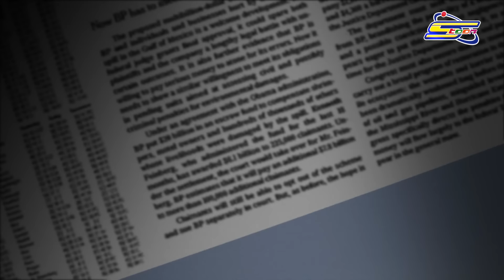Yo-Kai Watch ٍS2 Ep 34 - Spacetoon - يو كاي واتش الجزء الثاني الحلقة 34 - سبيستون